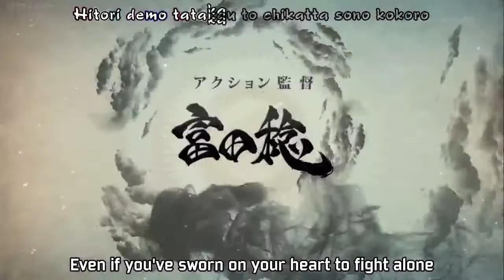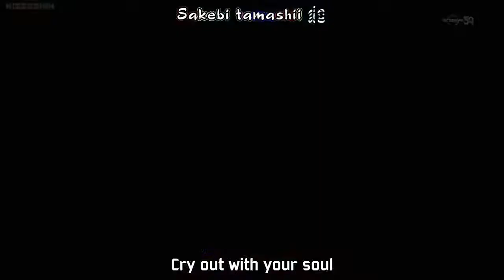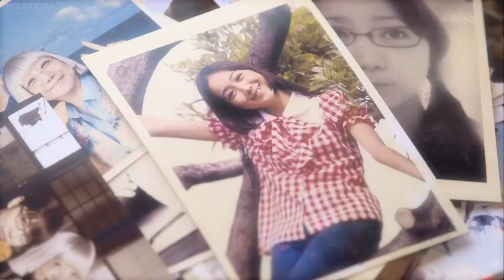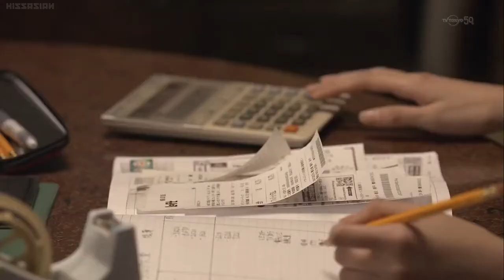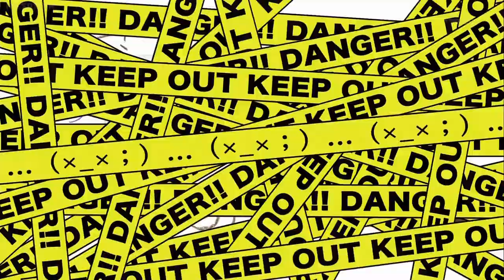衝撃ゴウライガン 第11話 Shougeki Gouraigan Episode 11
The story revolves around Gou and Kai Hitomi, the titular hero and heroine of Shougeki Gouraigan. Gou is a Hikaribito, a super being who possesses extraordinary powers and originates from a world called Choushinkai, whereas Hitomi is an ordinary high school who has the ability to see the Magi, a type of evil spirit roaming both the Choushinkai and the Human World. As the convoy general of the Hikaribito, Gou was transporting the captured Kageribito, super beings who commit crimes among the Hikaribito, on his tortoise shell ship Punba one day when he met with a tremendous attack by the Magi, causing his ship to crash into the Human World. He also received a message from Choushinkai’s peak, Shinkaiou, that a mysterious army of a thousand soldiers will attack the Human World and their arrival is to be expected in 100 days. Unable to get help, Gou decided to gather up the Kageribito, who has successfully escaped due to the crash, and recruit them to be part of his Hikaribito Army to prepare for the ultimate battle.